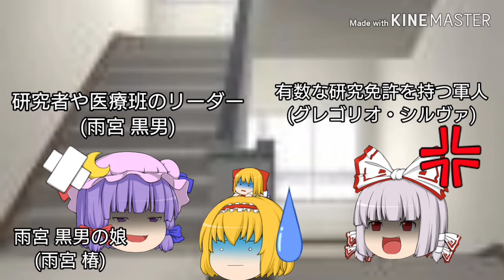無言ゆっくり茶番劇 ステルスアサシンウオーグ Resurrection ATP001 「危機遭遇」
無言茶番劇です。今回は、ほとんどメタルギアソリッドに似ていると思いますがほぼ自慢じゃないし、そもそも世代では、ないのでやっていません。アサシン・零中尉の武勇ご覧ください。

この動画の物語は、フィクションです。

素材など
魔王魂は、こちらのURLから

ゆっくり立ち絵は、きつねさんのを使用しています。きつねさんのゆっくりURLは、こちら

それぞれ行けます。